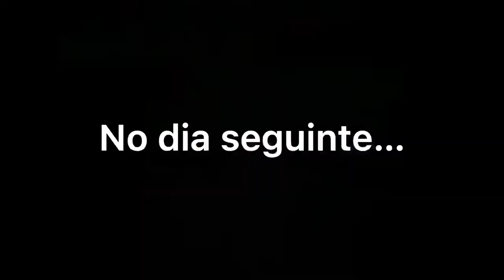KOMBI CORUJINHA ANDOU? - Lucas Cardoso